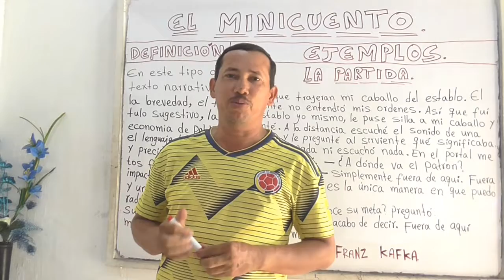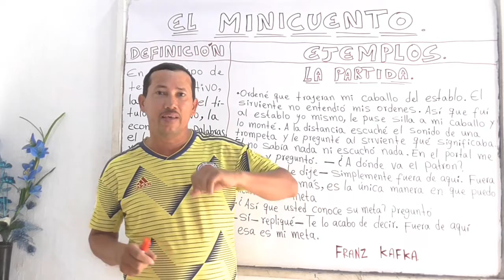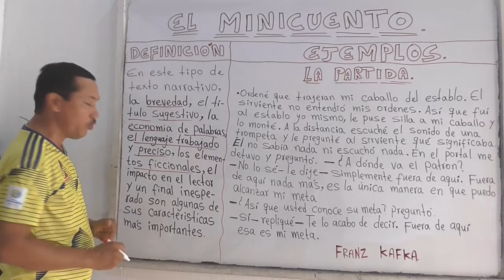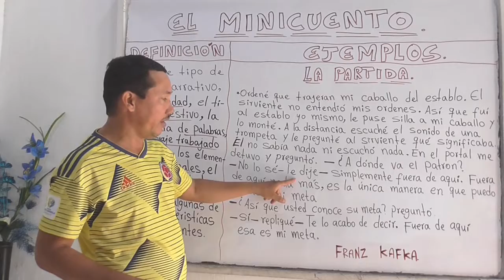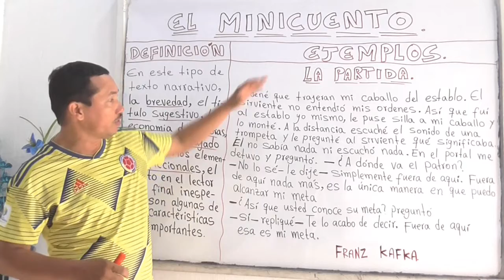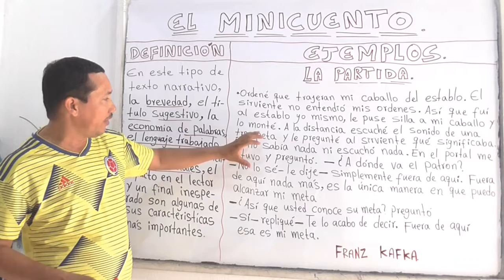EL MINICUENTO (DEFINICIÓN Y EXCELENTE EJEMPLO) ¡ENTRA Y DESCÚBRELA!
INFORMACIÓN DEL VÍDEO:

Hoy vamos a hablar de este tipo de texto narrativo, abordando una excelente descripción con ejemplos para que puedas entender de una manera didáctica este tema.

1) Elaboración de ensayos
2) Clasificación de palabras
3) Todo sobre diptongos
4) Todo sobre esdrújulas
5) Todo sobre hiatos
6) Elaboración de textos coherentes y cohesivos
7) Hacer un buen discurso
8) Todo sobre el debate
9) Todo sobre la novela
10) Todo sobre los géneros literarios
11) Todo sobre categorías gramaticales
12) Todo sobre los cuentos
13) El Cortometraje
14) El Largometraje

Información relacionada:

estructura del minicuento

los mejores minicuentos

la microficcion y sus caracteristicas

cual es el minicuento mas corto del mundo

tipos de microrrelatos

que es un microcuento

cuento y microcuento

minicuentos de accion
caracteristicas del minicuento

los mejores minicuentos

microcuento

caracteristicas de micro cuento

minicuentos de accion

cuento y microcuento

minicuentos de mujeres

como hacer un minicuento
minicuentos de amor

minicuentos de terror

los mejores microcuentos

microcuentos de amistad

microcuentos cortos

los mejores microcuentos cortos

los mejores cuentos cortos

microrrelatos fantasticos